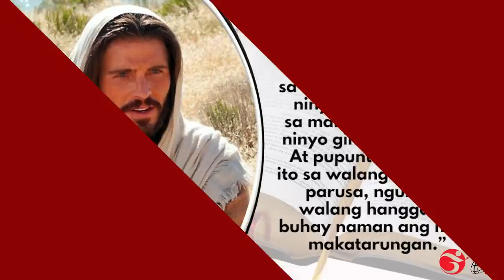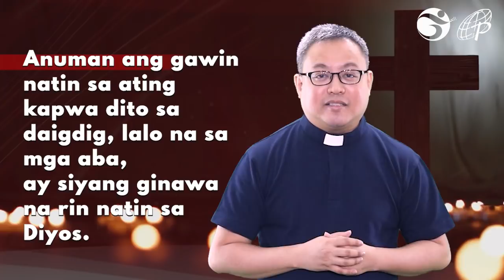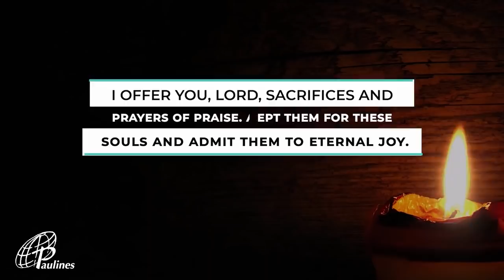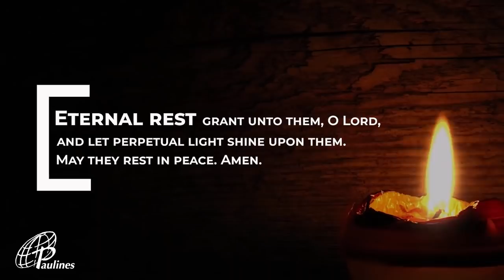MABUTING BALITA | NOBYEMBRE 2, 2021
Paggunita ng Lahat ng Pumanaw ng Kristiyano

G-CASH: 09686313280